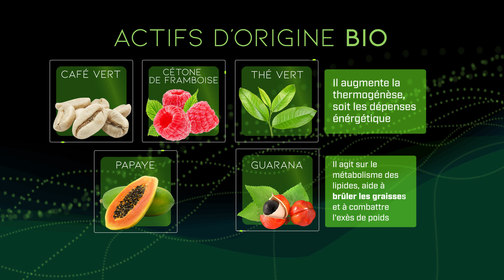Minci Green - Le programme minceur bio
Le programme MINCIGREEN est composé d’ingrédients d’origine biologique sélectionnés au cœur des plantes pour agir sur la perte de poids de manière efficace.

Il contient notamment:

- Du Guarana bio (plante d’Amazonie)qui aide à combattre les excès de poids et contribue au métabolisme des graisses. Il agit sur le métabolisme des liquides afin de brûler les graisses.

- Du Thé vert bio pour favoriser la Thermogénèse (augmentation légère de la température du corps pour brûler des calories) et l’oxydation des graisses. Il va favoriser les dépenses énergétique.

- De la Papaye, du Café vert et de la Cétone de frambroise

Le programme MINCIGREEN contient également d’autres actifs d’origine biologique tels que de la Cétone de Framboise, du Café Vert et de la Papaye.

L'effet de tous ces combinés d'actifs vont agir favorablement à la perte de poids !